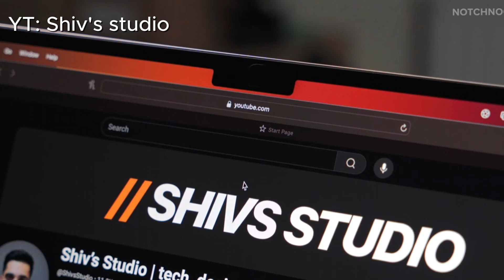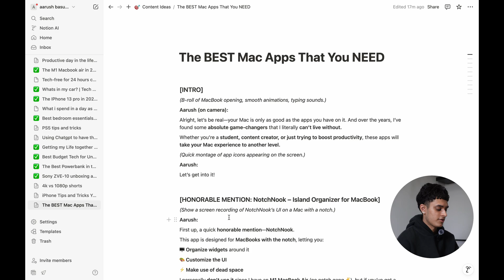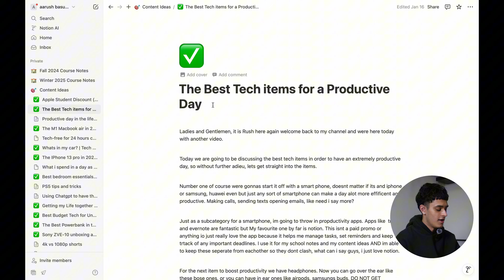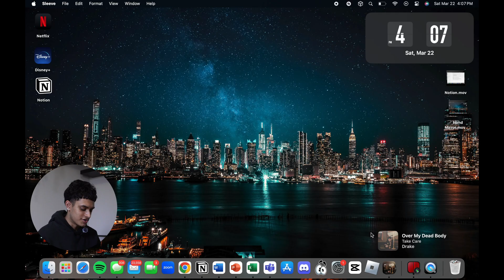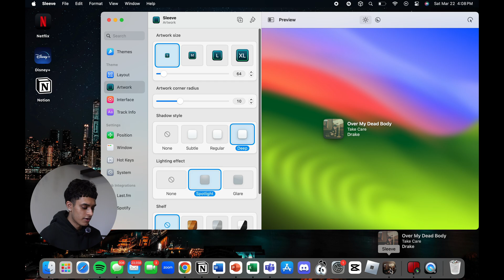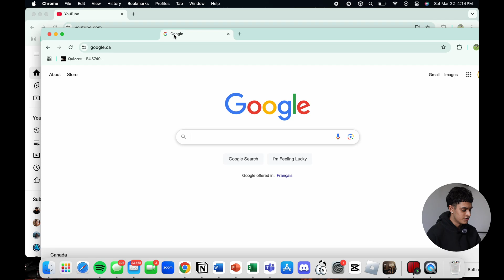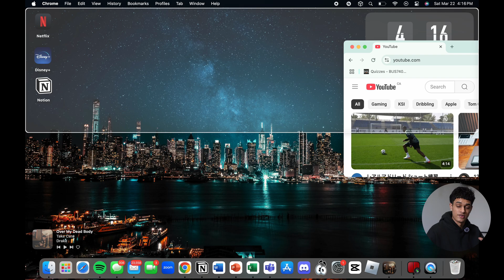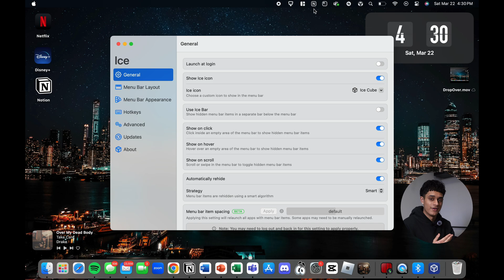The BEST Mac Apps You NEED (2026)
Let me know what y'all think of these apps, i cant live without em.

Timestamps:
0:00 - 0:20 - intro
0:30 - 1:24 - notch nook
1:25 - 3:32 - notion
3:33 - 4:44 - hand mirror
4:45 - 7:04 - sleeve
7:05 - 8:57 - magnet
8:58 - 10:10 - ice
10:11 - outro